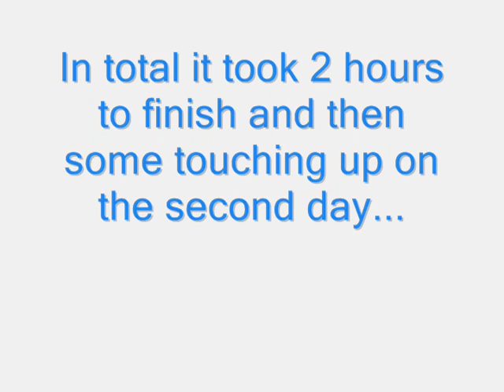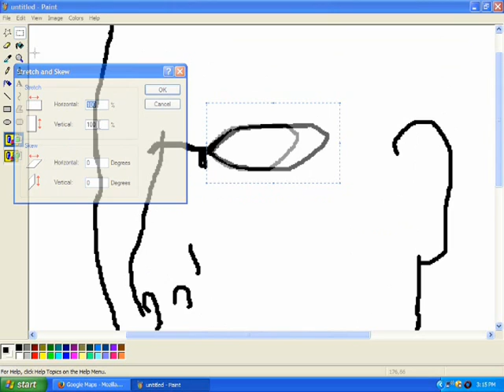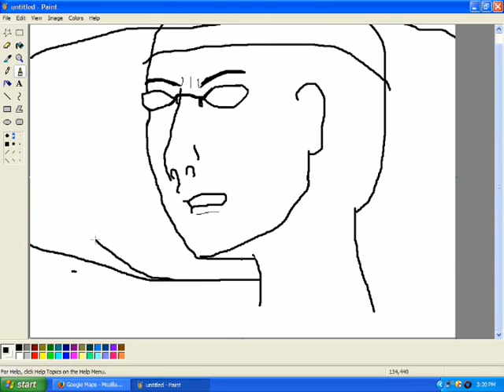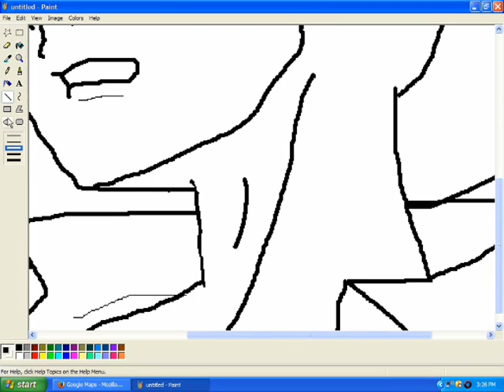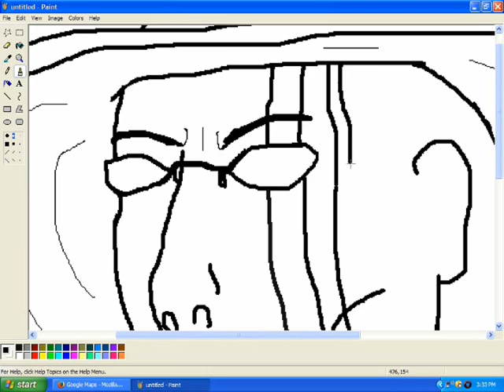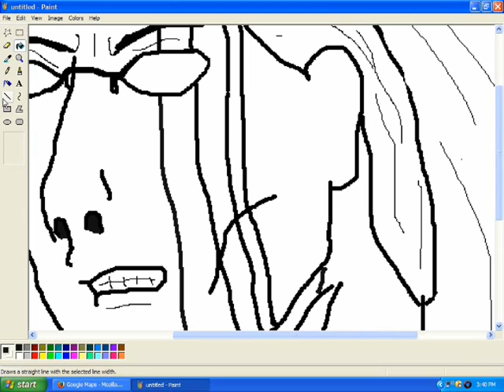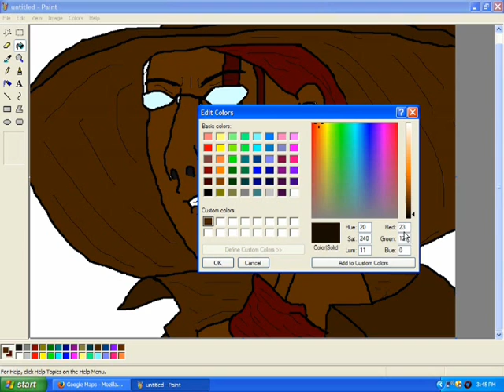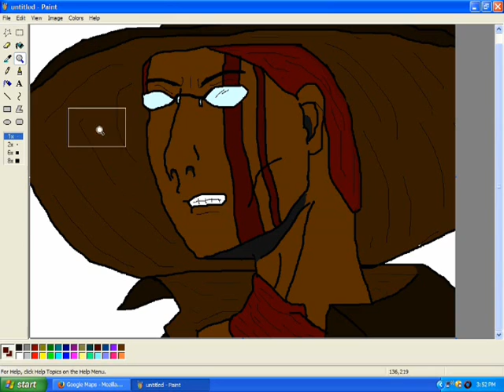Speed Drawing #1/Plan A Art